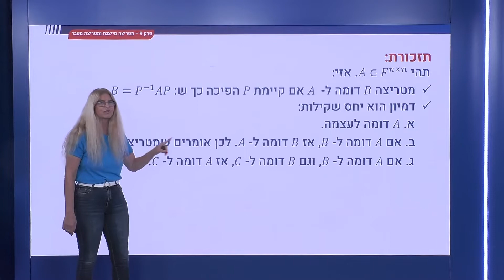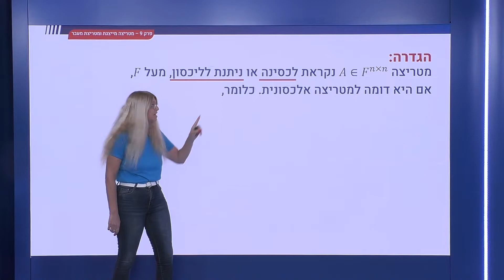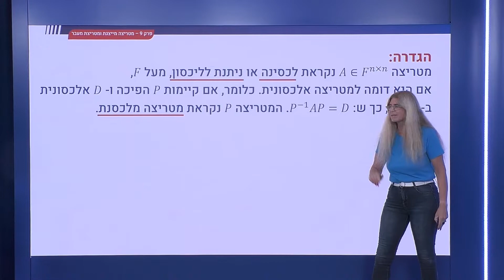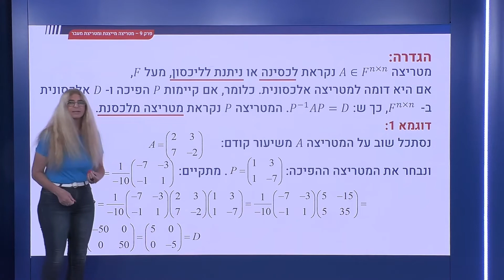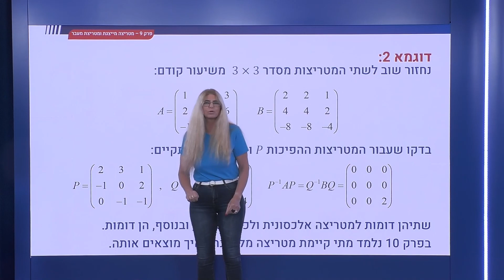335 - דמיון מטריצות - הגדרת מטריצה לכסינה